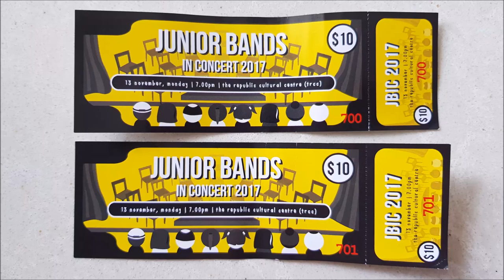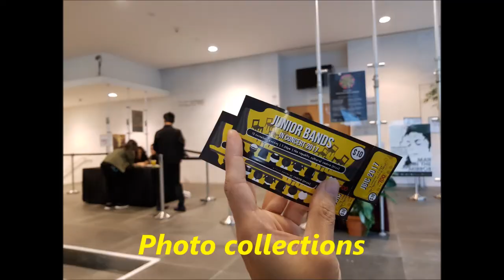Liow video: Junior Bands In Concert 2017 少年乐队演奏会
13 Nov 2017 , while attended the Junior Bands in Concert to give my moral support to my younger son, I recorded some of the performance in videos but also missed out some wonderful performance. I hope that next year I got chance to attend this event again so that I can find a suitable position/angle and bring extra battery to record the full concert (about 3 hrs).